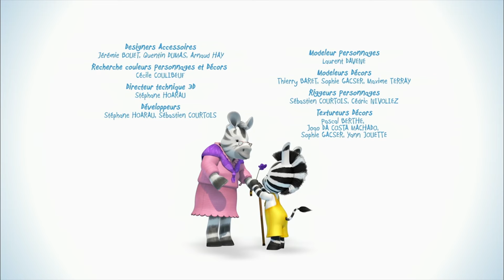Zou | Zou détective | Saison 1 Episode 6 | Zou en Français